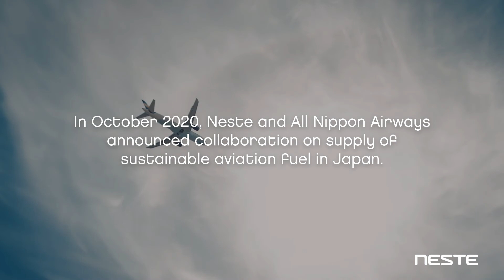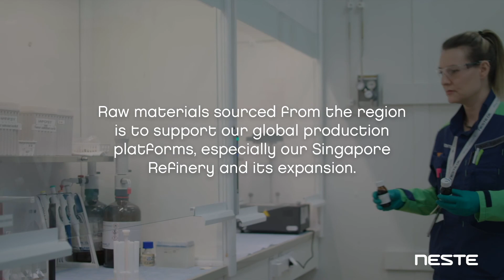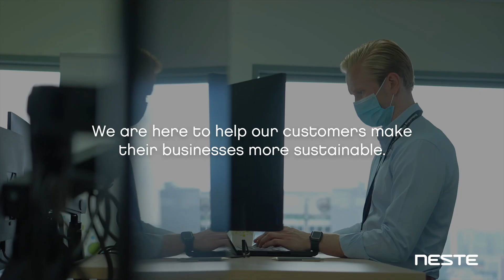Neste in APAC Corporate Video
This video shows Neste's footprint in the Asia Pacific region, from sales of renewable and circular solutions, to raw materials sourcing, production, and R&D